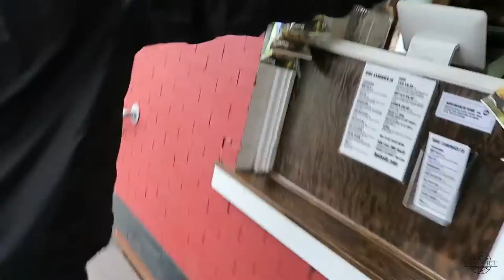HANDLING A RED TAILED BOA | cofe ep. 049